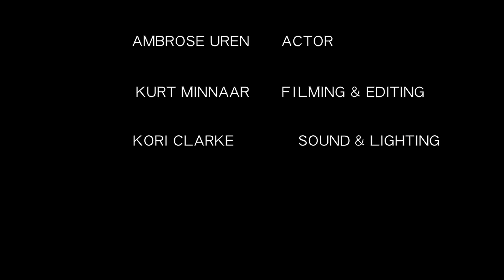I AM SCARED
This is something small. Enjoy because we just had fun doing this.